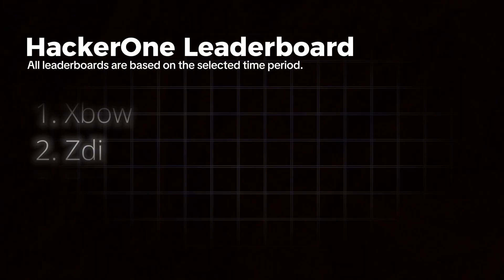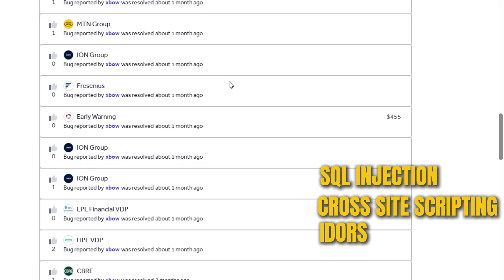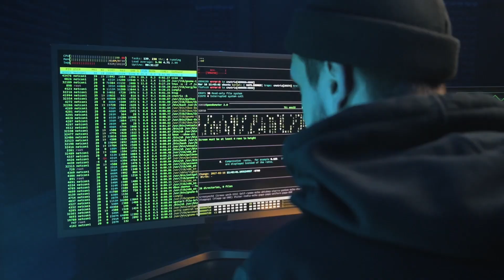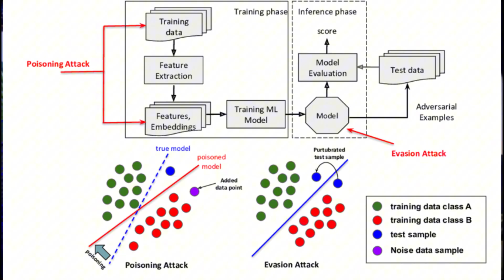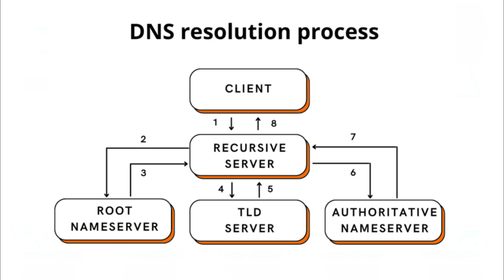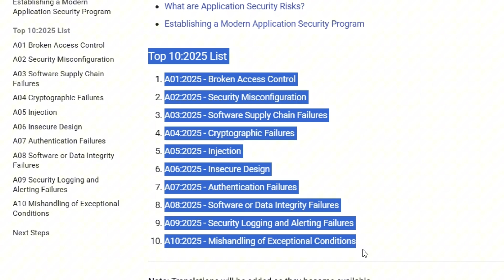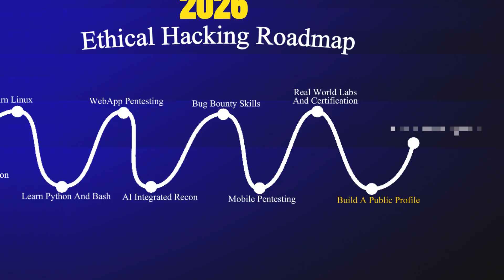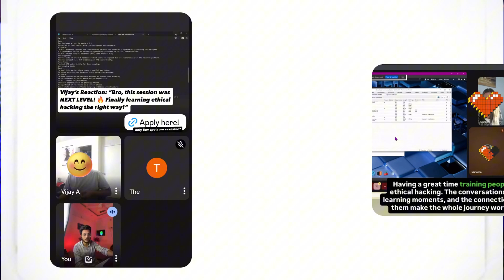How to Start Ethical Hacking in 2026 (Complete Beginner Roadmap)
In 2025, something shocking happened.

One of the world’s biggest ethical hacking platforms, HackerOne, saw an AI system reach the top of the leaderboard.
Its name was XBOW AI.

That moment made thousands of aspiring hackers panic.

👉 Is ethical hacking still a real career?
👉 Will AI replace penetration testers and bug bounty hunters?
👉 Should beginners still start learning hacking in 2026?

In this video, I answer these questions honestly and practically.

I break down:

- What actually happened with AI on HackerOne
- How AI is being used in offensive and defensive security
- What AI can do today — and what it cannot
- A complete ethical hacking roadmap for 2026
- Skills you must learn to stay relevant
- Tools hackers are using with AI, not against it
- And whether ethical hacking is still worth pursuing as a career

This is not fear-mongering and not hype.

This is a real roadmap, based on industry trends, real tools, and how security teams actually work today.

If you’re a student, beginner, or already learning cybersecurity —
this video can save you years of confusion.

⚖️ Legal & safety note
Do not test or attack systems you do not own or do not have explicit written permission to test. Illegal use is your responsibility. This video shows only safe demos and discusses features at a high level..

• Light Softbox

⏱ Chapters
00:00 – A shocking moment in hacking history
00:40 - Intro
01:30 - AI in Defensive Hacking
01:50 - AI in Offensive Hacking (Xbow)
02:19 - Is AI better than Humans?
02:55 - Who should be worried about AI?
03:08 - What to do then?
04:10 - New AI Hacking sector
04:30 - Ethical Hacking Roadmap for 2026 (overview)
05:01 - Step 1: Master the Foundation
05:40 - An Important Tip
05:56 - Step 2: Learn Linux
06:48 - Step 3: Learn Python & Bash
07:36 - Step 4: Web App Pentesting
08:54 - Step 5: AI Integrated Recon
10:02 - Step 6: Bug Bounty Skills
10:44 - Step 7: Mobile Pentesting
11:12 - Step 8: Real World Labs & Certifications
12:01 - Step 9: Build a Public Profile
12:33 - Step 10: Work with AI, Not Against it
13:10 - Final Message
13:49 - Get Live Mentorships